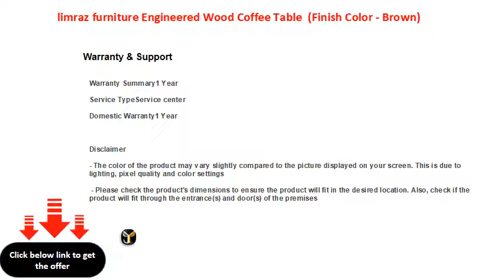limraz furniture Engineered Wood Coffee Table Finish Color Brown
MDF
Engineered Wood
Storage Included